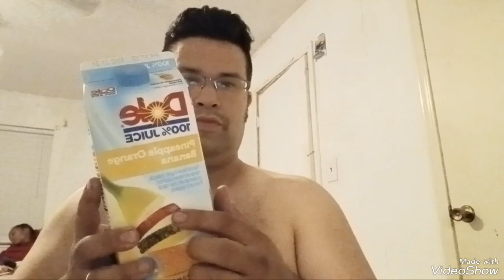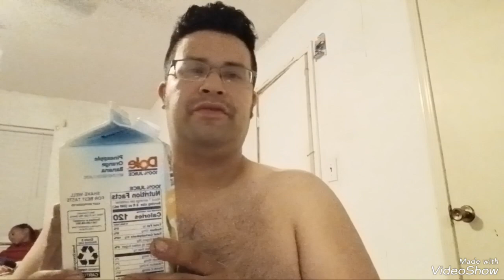tyree sneed Charlie zelenoff and daniel larson manager amberlynn Reid and Evan recka. manager.